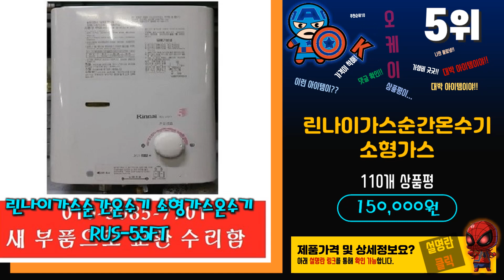요즘 인기있는 보일러 베스트 Top10 가격 평점 후기 리뷰 총정리!!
[00:06]
10위. 한일전자 온수보일러 한일전자 전기온수보일러 한일전자 온수매트 보일러 [70,000원]

[00:11]
9위. 경동나비엔 NCB353-14K 18K 22K 27K 33K 친환경 [829,940원]

[00:16]
8위. 삼원 온수보일러/삼원 전기온수보일러/삼원 온수매트보일러/삼원 온수패드보일러/삼원 온수통/삼원제품이 아니며 [99,000원]

[00:22]
7위. 경동나비엔 스텐전기온수기 ESW550 ESW550-50WV(세로) [161,710원]

[00:27]
6위. 린나이 REW-SA100S (저장식 전기온수기 100리터 바닥 스탠드형 [375,000원]

[00:32]
5위. 린나이가스순간온수기 소형가스온수기 RUS-55FT [150,000원]

[00:38]
4위. #(공식대리점) 린나이 전기온수기 REW-W50INEH 50리터 하향식 저장식  [160,410원]

[00:43]
3위. 경동나비엔 스텐전기온수기 ESW550 ESW550-50WH(가로) [153,460원]

[00:48]
2위. 청운 온수 매트 보일러 온도조절기 1채널(단일난방용) [73,000원]

[00:54]
1위. 프리미엄 무소음 무동력 온수매트조절기 보일러 투난방(분리난방) 1개 [76,500원]